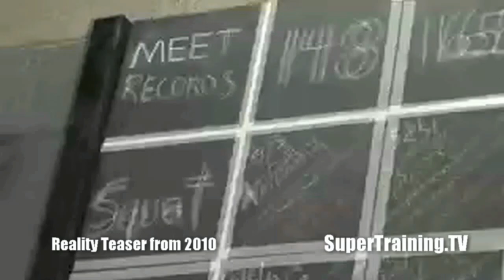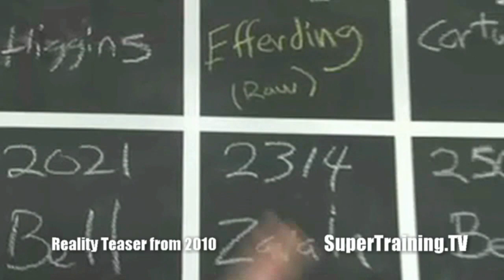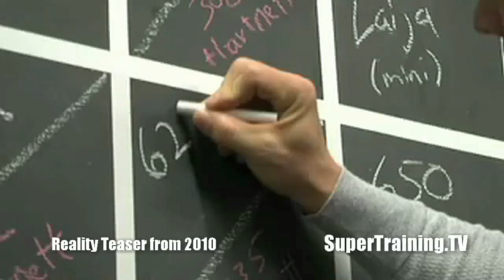ST Reality Show Sizzle Reel (2010)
This show didn't work out. That was probably a good thing, in the end.

This is a combination of a low quality file of the entire reel re-edited with high quality versions of the B-roll clips that had been previously incorporated, and additional footage (both from Jim McDonald). Original pitch shot and edited by John Jones. Includes Brett "Big Schwag" Wagner who would possibly have acted as host of the show in much the same way he did the Jesse James series Monster Garage.